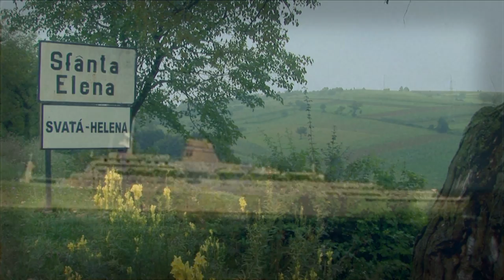Jde podzim duší mou - píseň z filmu Ostrov svaté Heleny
Jde podzim duší mou. Píseň z filmu Ostrov svaté Heleny, režie Vlastimil Šimůnek, 2010. Stejnojmennou báseň Bohdana Kaminského zhudebnil Luboš Malina, zpívá Laďa Kerndl, hraje Malina Movie Band. V úvodu písně jsou autentické záběry z banátské svatby, jež se konala v české krajanské vesnici Svatá Helena v polovině srpna roku 2005. Laďa Kerndl zde tehdy zazpíval několik evergreenů. Tato píseň byla do filmu vložena až dodatečně.